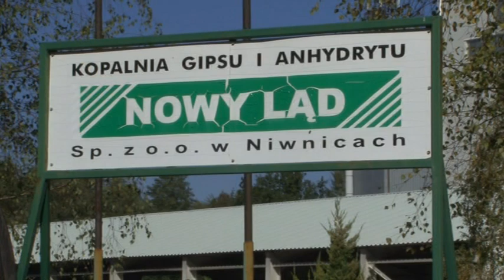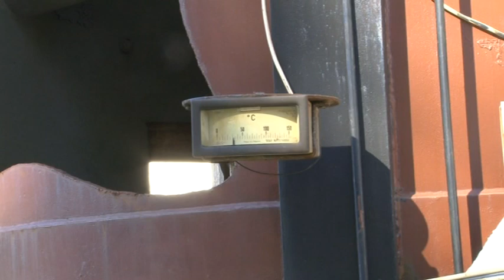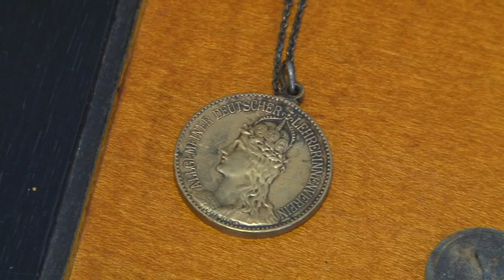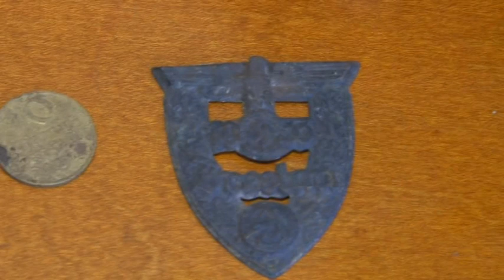ECHA PRZESZŁOŚCI Niwnice Kopalnia Nowy Ląd